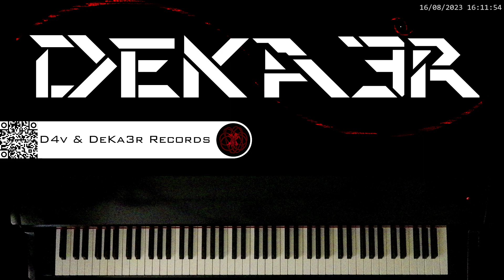🔴 IRL 🎼 COMPOSICION DE MUSICA 🎹 PIANO 🎶 RUNNER 👐 DIGITACION 🤔 ESTUDIO 👐 TUTORIAL